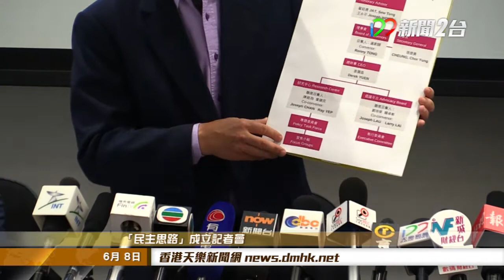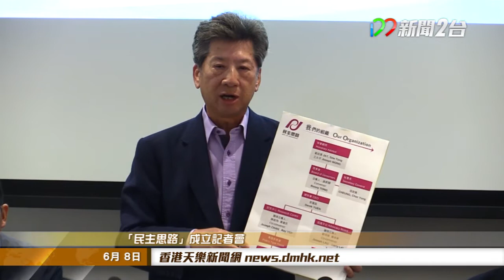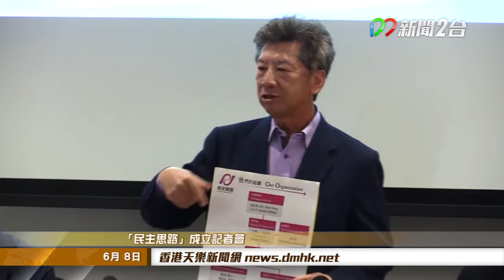[15年6月8日]「民主思路」成立記者會